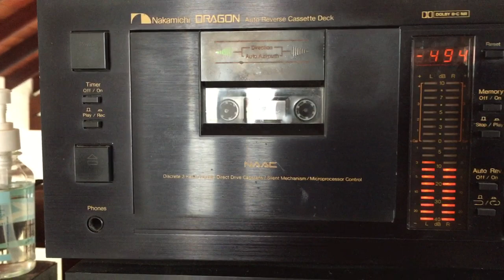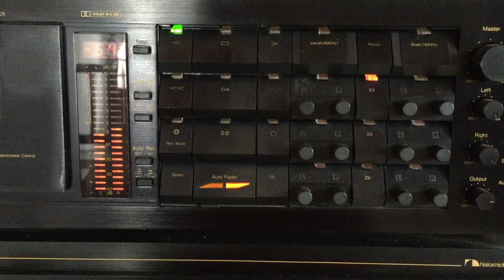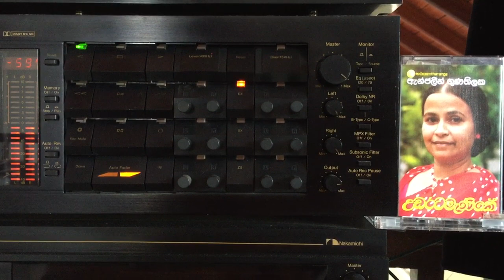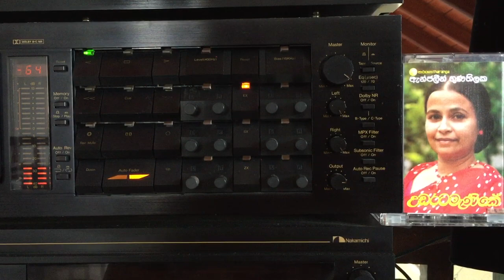Angeline Gunathilake: Igilennata Behene